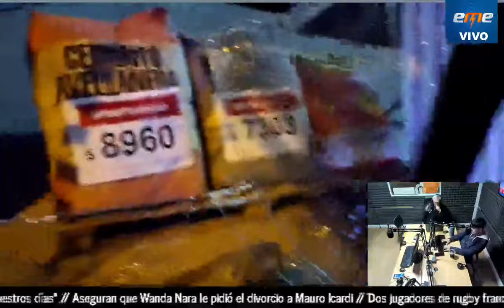Delincuentes destrozaron la vidriera de un negocio de materiales de Av. López y Planes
Un local de venta de materiales y artículos para el hogar ubicado en Avenida López y Planes al 3.600 sufrió un destrozos en sus instalaciones y el robo de herramientas.